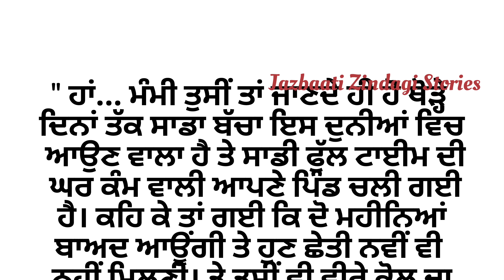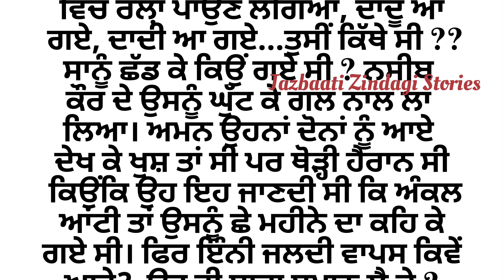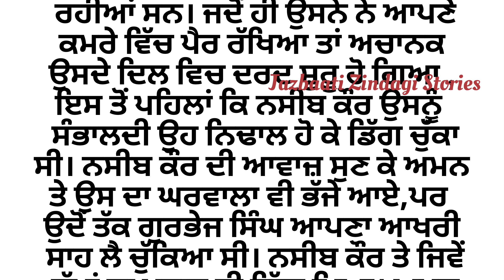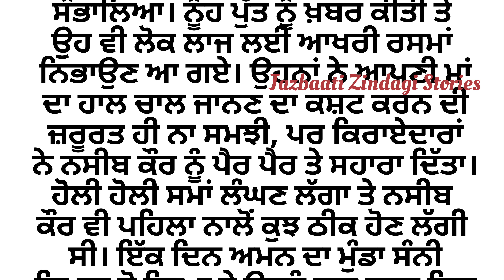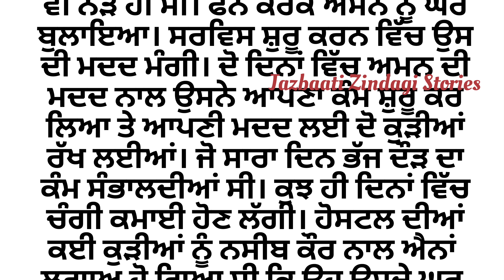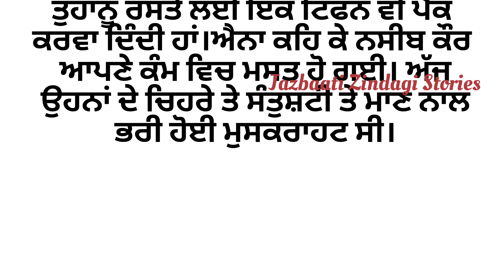ਸੱਸ ਨੇ ਕਮਾਲ ਕਰਤੀ Punjabi Lessonable Story | Moral | True | Viral | Punjabi Stories | ਪੰਜਾਬੀ ਕਹਾਣੀਆਂ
lessonable story
family story
social story
trending punjabi story
punjabi storytelling
New punjabi stories
sadabahar kahaniyan
ਪੰਜਾਬੀ ਕਹਾਣੀਆਂ
punjabi kahani
punjabi kahaniyan
online punjabi stories
storyteller
bedtime stories
viral story